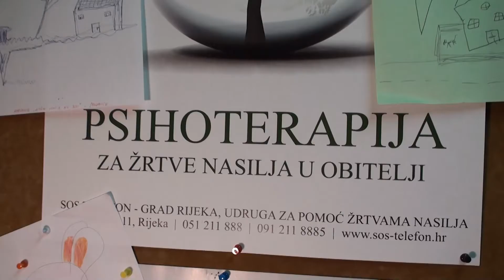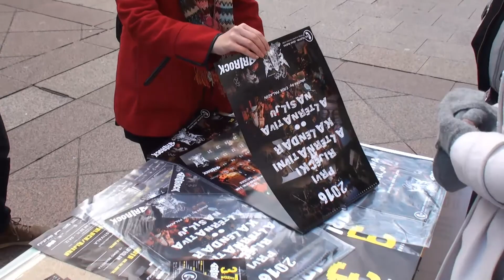Volonteri godine 2015. SOS telefon Rijeka